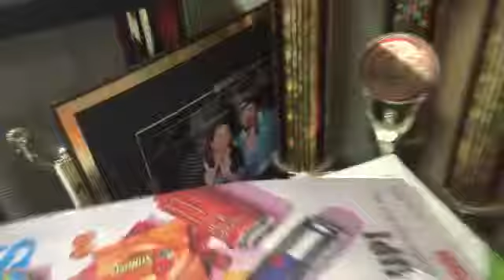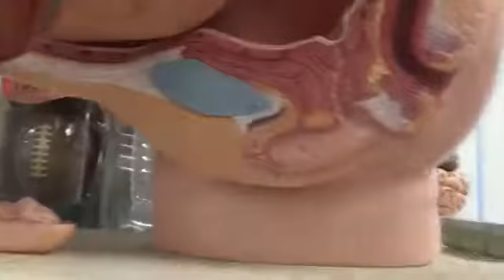A day in the life| passing period learning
Learning what is a fetus ;-;